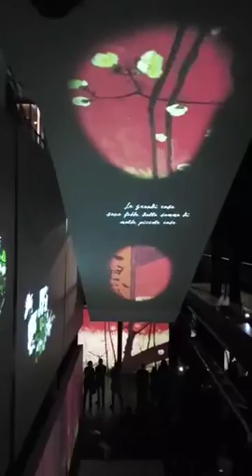'Van Gogh Alive - the experience' / Genova - a cura di Giancarlo Bonomo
Porto Antico di Genova, 14 aprile - 2 settembre 2018. A cura di Giancarlo Bonomo